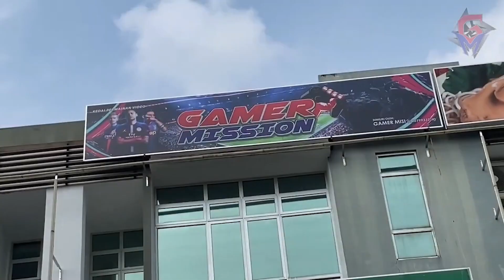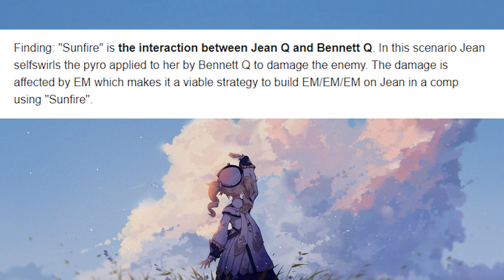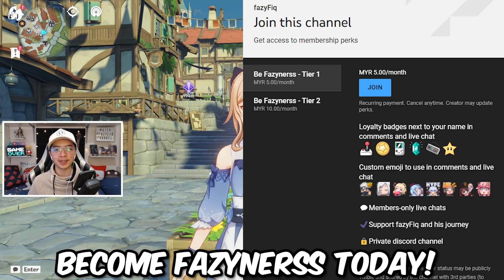SUNFIRE JEAN IS THE BEST! - Genshin Impact (Malaysia)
Genshin Impact (Malaysia)

So harini aku nak tunjuk korang kehebatan Sunfire Jean! Srs syok jugak lah combo Jean dgn Bennett ni. Boleh buff korang punya party kaw2 punya. Bagi sesiapa yg belum pernah try lagi, sila lah try hehe. Anyway, harap korang semua enjoy dgn video harini ;D

@gamer_misi Sekarang Tengah ada offer yang special sempena Raya Aidilfitri ni Guys,
Discount Up to 10% of any games/merch & accessories purchase during this Raya Aidilfitri:
MAKE SURE TO USE CODE “GMFAZYRAYA10” TO ENJOY THIS OFFER

GET 1 FREE GAMES (WORTH OF RM238) OF EVERY 5 SELECTED PURCHASE OF PS4/PS5 & NINTENDO SWITCH GAMES

UP TO FREE 8 GAMES (WORTH OF UP TO RM200 EACH) TO GET IN EVERY PURCHASE OF CONSOLE (PS4,PS5 & Nintendo Switch)

PROMOSI BERMULA 20 APRIL - 30 MAY

Also Serivce Lain Yang Gamer Misi Ada Offer Jugak ialah:

Gamer Misi jugak menjual & Menyediakan Permainan Berbentuk “Game Card”

GAME CARD yang kami jual dan provide bermain:
DIGIMON CARD GAME
CARDFIGHT VANGUARD ENGLISH

And Lastly bagi penduduk Johor/Kulai & Senai
Gamer Misi jugak ada tempat “Lepak Corner” di mana korang bole bermain game-game latest trus di tempat kami walaupun tidak memiliki console lagi (Ala2 Gaming Studio gitu la Geng 😉)

Stok adalah Terhad, Siapa Cepat Dia Dapat ye,
Maklumat Lanjut Boleh Follow FB/IG: Gamer Misi atau Whatsapp sahaja di nombor ni: 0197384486
THANK YOU SEMUA
HAPPY GAMING & SELAMAT MENYAMBUT HARI RAYA 🌙 🎮

Top up or purchase any type of your favourite games at Codashop via my special link:

Hey how it's going everyone! I hope you guys really enjoyed it. I will make variety of video games on this channel and sometimes, I make IRL videos too for your entertainment.

Please flag hateful or negative comments!
Kita kat sini untuk enjoy dan luangkan masa bersama ;)

Enjoy the video Fazynerss!